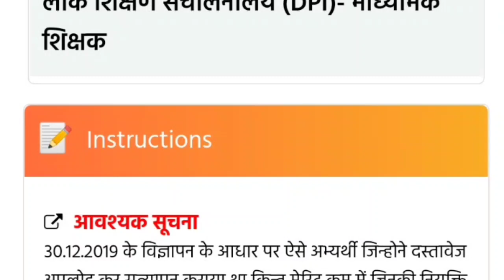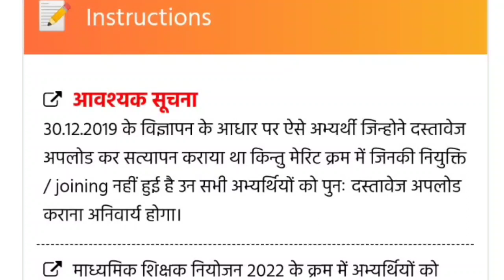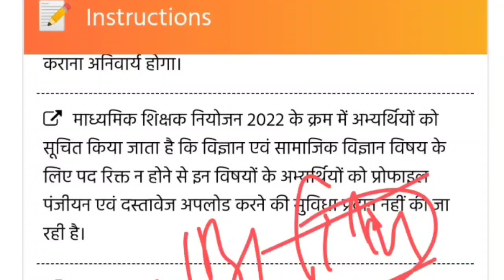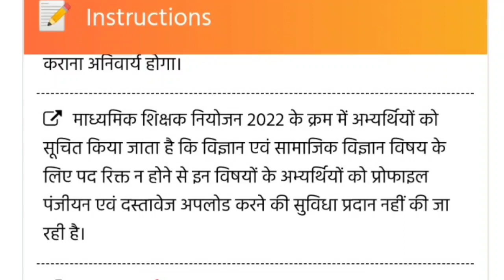mp tet varg 2 second Counseling update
mp tet second Counseling update|| mp tet update